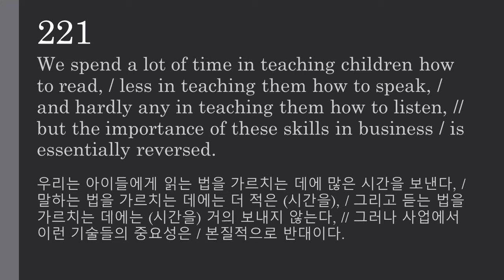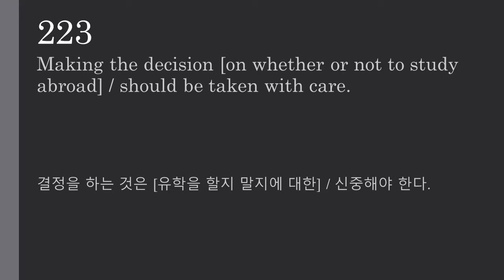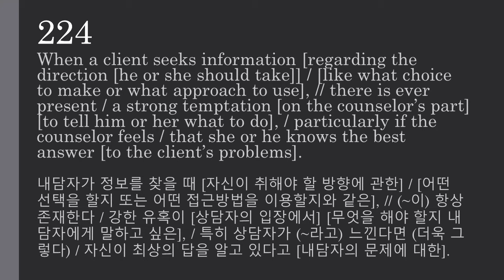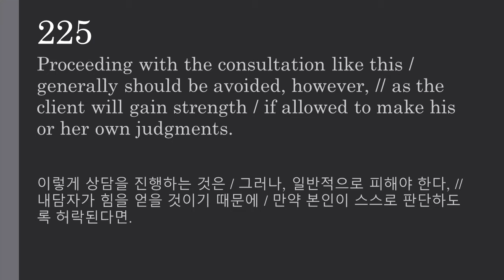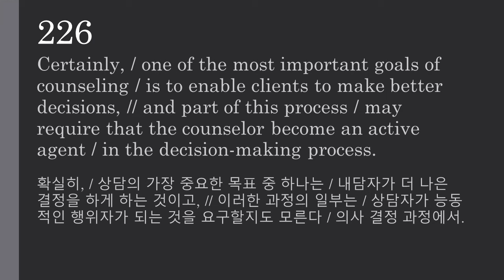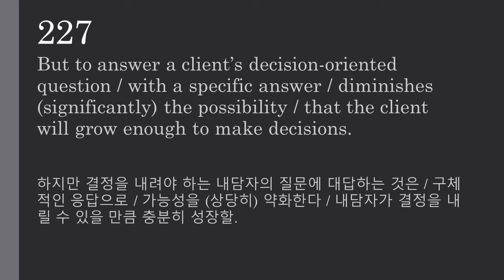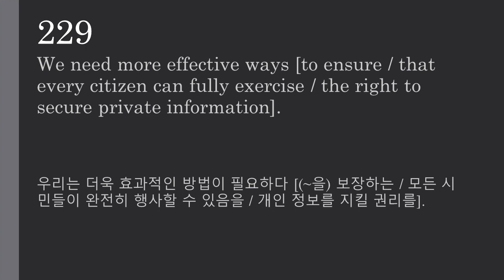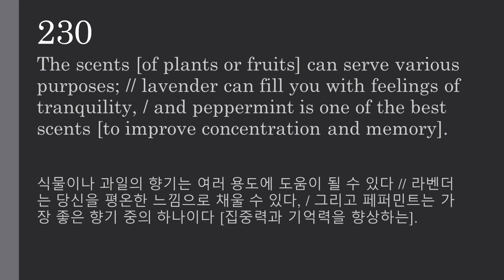천일문 완성 221~230 5회 연습